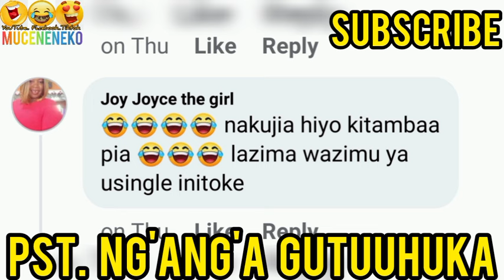GICANJAMA! 🥵PST. NG'ANG'A KÛRUMANA ÛÛRU PIÛ😲